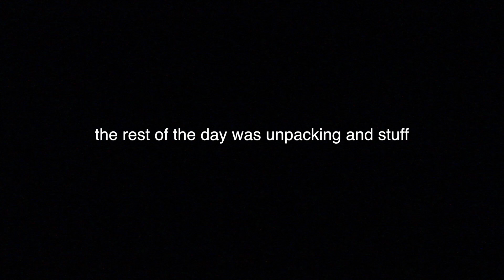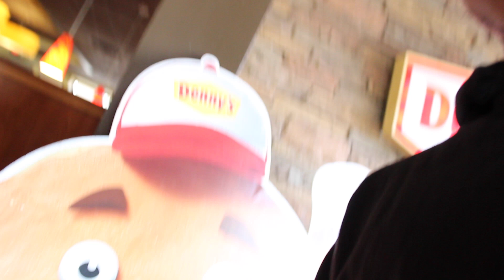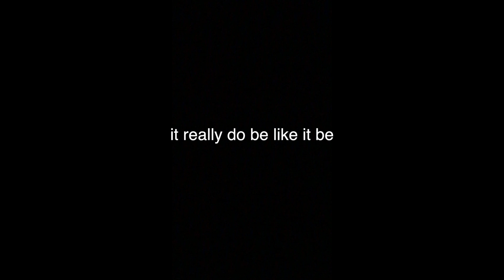FIRST VLOG Los Angeles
FIRST VLOG (don't riff...)